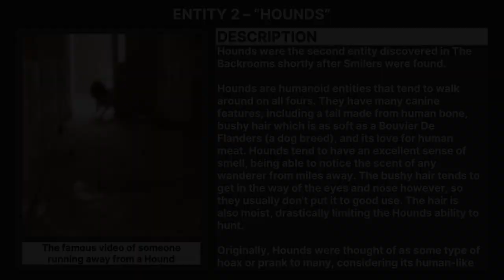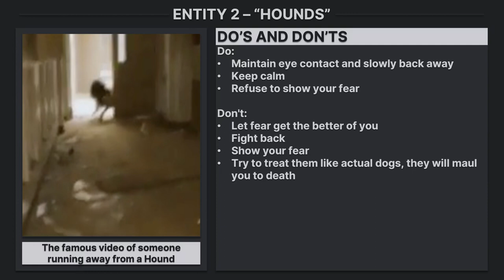Entity 2 of The Backrooms - "Hounds" (Forgotten Places)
Entity 2 of The Backrooms -"Hounds"

Author:
Cyrix_but_cooler